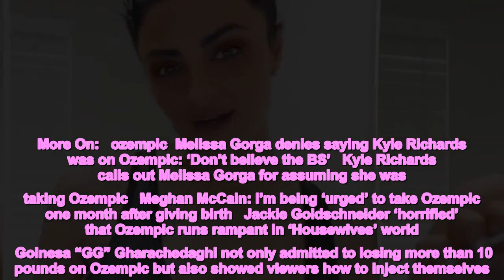Golnesa ‘GG’ Gharachedaghi admits to losing 11 pounds on Ozempic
More On:   ozempic  Melissa Gorga denies saying Kyle Richards was on Ozempic: ‘Don’t believe the BS’   Kyle Richards calls out Melissa Gorga for assuming she was taking Ozempic   Meghan McCain: I’m being ‘urged’ to take Ozempic one month after giving birth   Jackie Goldschneider ‘horrified’ that Ozempic runs rampant in ‘Housewives’ world    Golnesa “GG” Gharachedaghi not only admitted to losing more than 10 pounds on Ozempic but also showed viewers how to inject themselves.   The “Shahs of Sunset” alum posted a lengthy video to Instagram Tuesday describing her experience with semaglutide, the generic version of the trendy weight-loss drug, because she refused to lie about it.   “I am on the weight-loss shots, honey, OK,” she said. “I’m just not going to lie about it because I always keep it real about what is fake.”   Gharachedaghi explained that she experienced health issues last year that made her put on weight, which she is now jonesing to lose.   “I had to get a lot of steroid injections last year, which caused me to really pack on some weight,” she shared, “and I don’t know if it’s because I’m 41 years old or I’ve had a baby.   “Whatever it is, I’ve been having a very, very, very hard time getting rid of that weight.”   The former Bravolebrity panned the camera to a journal that showed her semaglutide journey began four weeks ago, and in that short time, she has dropped from 137 pounds to 126. She also has doubled her dose from 10 units to 20.   Dressed in a tight crop top and comfortable sweatpants, Gharachedaghi then gave viewers a step-by-step process of how she injects herself with the “really, really small needle,” which she ultimately stuck on the side of her stomach.   “If you see people out there who just got skinny so fast all of a sudden and claimed they got healthy for the first time in their lives or that they got sober from alcohol that was causing them to gain so much weight … most likely, they’re just doing the shots,” she speculated.   Gharachedaghi then shaded celebrities who have denied using Ozempic or any of its alternatives, saying, “We know who you are. We see how skinny y’all are getting.   “It’s not rocket science,” she added. “Just saying.”   In the caption, the reality star doubled down on criticizing those who deny using the injections.   “I’m not sure why so many people deny taking the shots,” she wrote, adding that users can “judge in the comments.”   Ozempic has been running rampant in Hollywood, with celebrities like Chelsea Handler admitting using it while others have denied it. “Real Housewives of Beverly Hills” star Kyle Richards has been the center of endless Ozempic rumors, which she has shut down numerous times.   “I’m honest about what I do,” Richards, 54, said, crediting constant exercise and cutting out alcohol as the reasons for her newly fit figure. “But if giving plastic surgery the credit makes you feel better then pop off sister.”